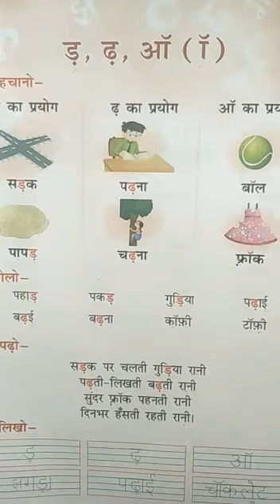15 January 2021